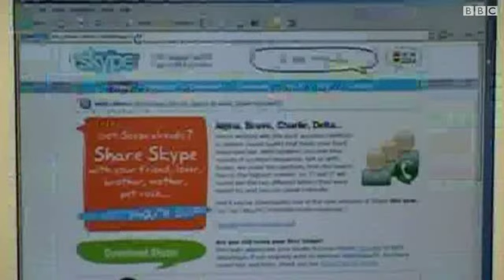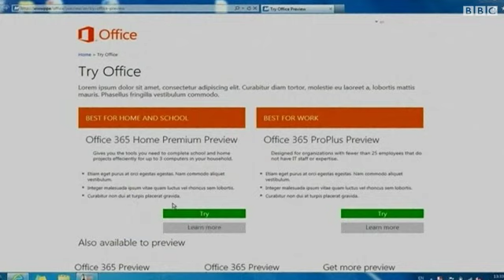کلېک: د ټکنالوژۍ اوونيز ويديويي رپوټ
د ساینس او ټکنالوژۍ له ډګره وروستي خبرونه په ويديويي بڼه د "کېلک" په خپرونه کې وينئ. دا خپرونه ثنا ساپۍ وړاندې کوي. په دې ګڼه کې د سکايپ ستونزه او د ماېکرو سافت  Office د نوي ډیزان تر څنګ نور مطالب وینئ.